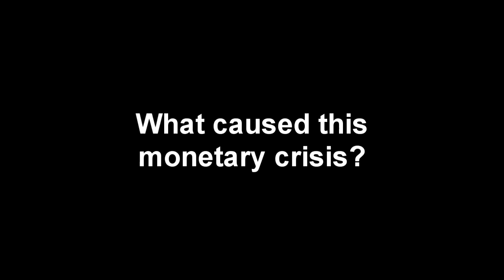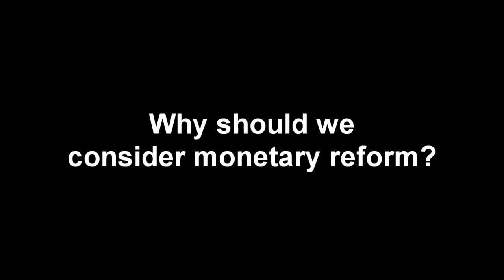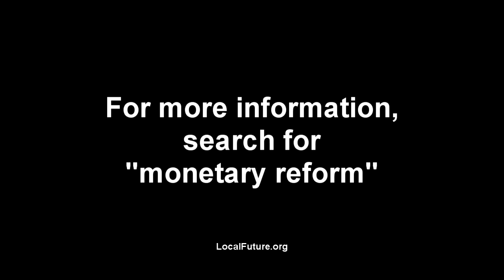Solving the Debt Problem & Financial Crisis: On Monetary Reform with Ben Dyson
The crisis in banking, housing, debt and unemployment is a single massive and recurring problem that deserves the examination of systemic solutions including monetary reform.

After providing an extremely clear and compelling presentation on monetary reform at the 2009 American Monetary Institute Conference, Ben Dyson is interviewed by Local Future founder Aaron Wissner to discuss the causes of the crisis, how banks create money, and how to prevent a recurrence of this crisis in the future, and perhaps to also bring a quicker recovery now.

The current monetary system is structured such that most money is created when loans are created.

Under the current "fractional reserve" banking system, when a loan is made, 90% or more of the money of bank depositors can be loaned to the borrowers, but at the same time, the depositors consider 100% of that money available, and everyone treats deposit money as if were the same as cash.

The money that is loaned out then is paid to someone, and that money is typically again deposited back into the bank, and again around 90% of this deposit money is lent out by the bank.  This process continues until the total amount of checking account  "money" increases by 3, 5, 10 or even more times.

Banks have very little cash even though they have very large amounts of deposits.  The deposits are backed almost entirely by the loans that the banks have made, and most of these are mortgages.  In the event that the loans go bad, the deposits do not have adequate backing, and the bank becomes insolvent, leading to a monetary crisis.

A monetary crisis leads to a housing crisis or mortgage crisis, a credit crisis or financial crisis, an unemployment crisis and revenue crisis for government entities, a banking crisis and insolvency crisis for banks, and an overall debt crisis and money crisis for everyone.

Monetary reform attempts to add resilience to the monetary system by making improvements to the accounting rules that banks must follow, improvements to the monetary policy mechanism, and improved ways to issue money into circulation.